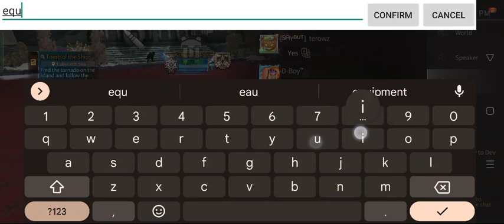FHQ VS CORRUPT FAM